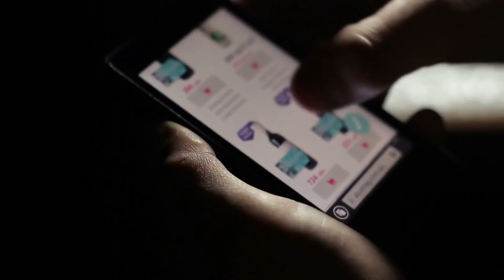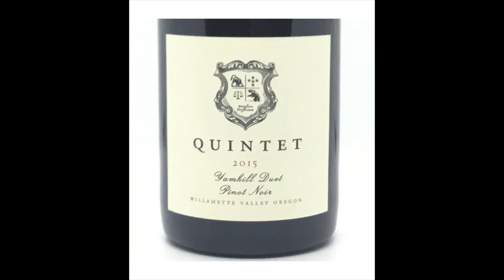Wine News Weekly. 10/19/2021